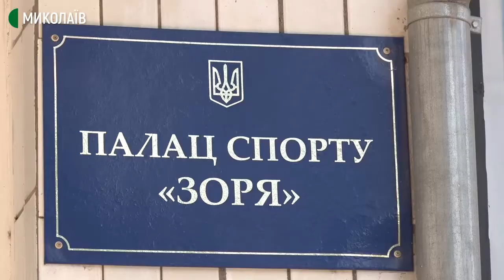Ремонт басейну «Зоря». Для реалізації робіт міськраді знадобиться допомога держави – Коренєв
У Миколаєві розпочали ремонт чаші басейну у спорткомплексі «Зоря». Підрядна організація – товариство з обмеженою відповідальністю «АС-СІТІБУД». Загальна вартість робіт – 4 мільйони 669 тисяч гривень.